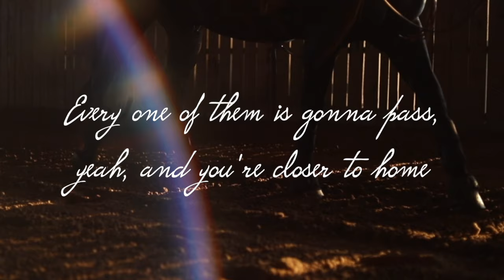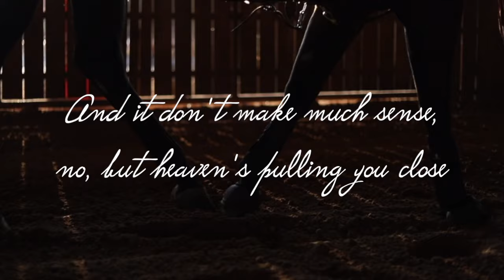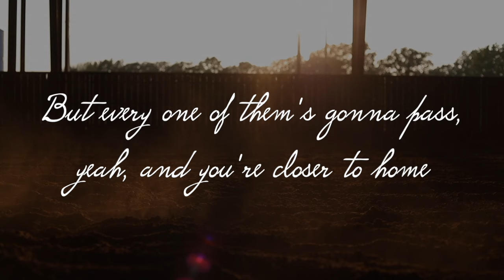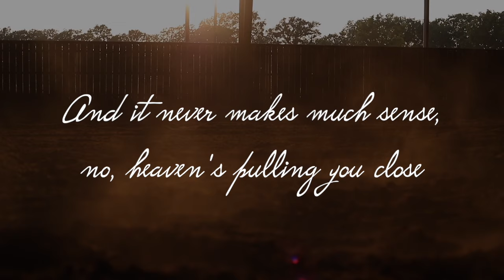Seasons (Lyric Video) By We Are Messengers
Hay Chix has been given a platform to reach and connect with many.
We are honored to have been the first to offer you many products you've come to love and trust with the daily care of your horses, livestock, time, and sanity.

However, God has also given us a deeper desire. That is to inspire others to get the most out of this life and to give the most on this side of heaven. We love to share our talents, stories, and how to solve problems.

Music is a gift we have all been blessed by, and horses are at the root of our connection.
We love to take the praise and worship music that has helped us get through our days and combine it with the beauty of horses. By doing so, we get to create something that fills us with Joy and hopefully blesses & inspires you just when you need it.